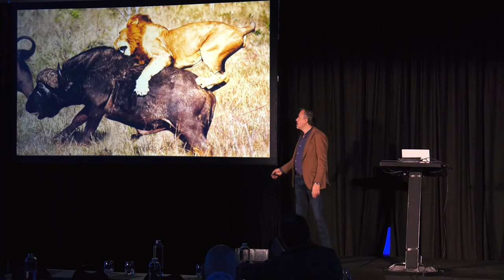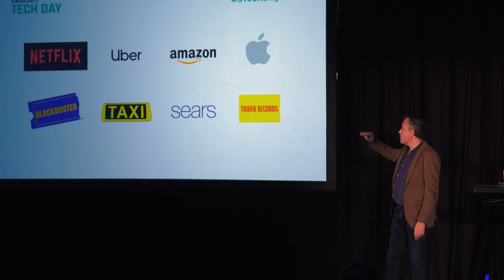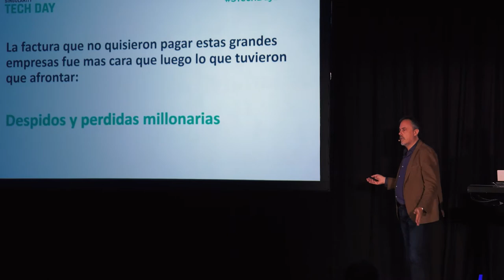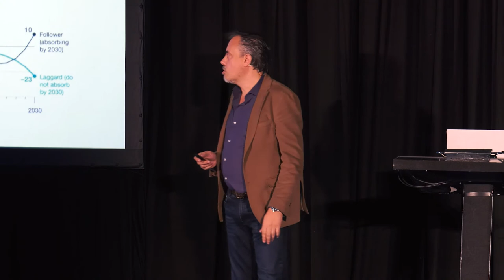¿Está tu compañía preparada para el reto de la Inteligencia Artificial? | Singularity Tech Day 2019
¿Conoces el impacto real que la IA está teniendo en las empresas y cuáles son los retos a los que se han enfrentado para implementarla con éxito? En esta charla veremos cómo la IA impacta en las diferentes industrias y el retorno de la inversión obtenido. También veremos cuáles son los principales retos a los que se han enfrentado las empresas para incorporar la IA como factor estratégico y las diferentes formas de abordarlos para obtener una implantación firme y estable que acelere el retorno de la inversión.